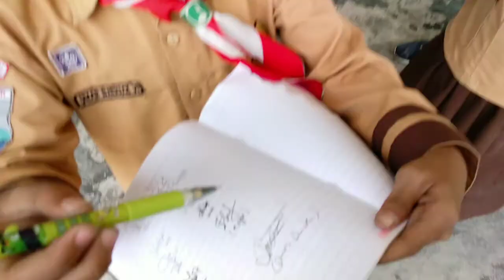ENGLISH CLUB IN KAMPUNG INGGRIS PARE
"Better Speaker Better Future"
Alfalfa